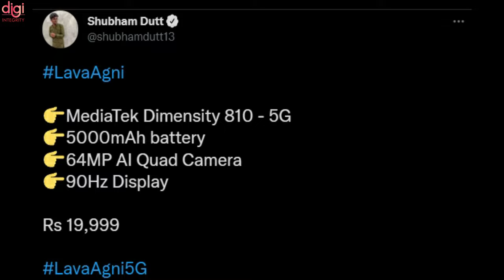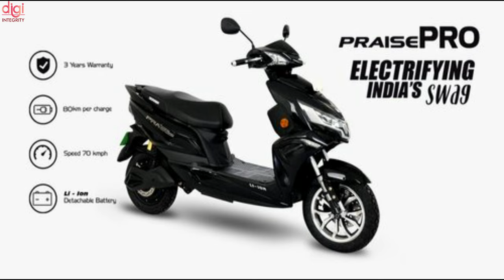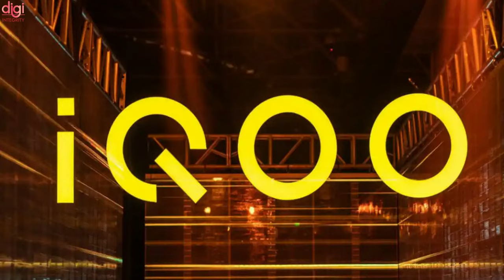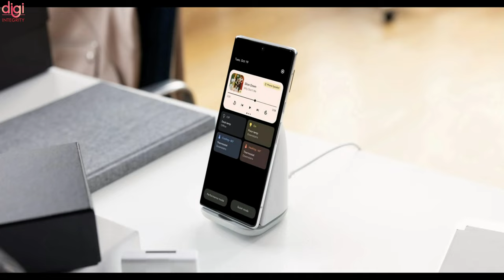This Week Upcoming Phone Launches of Lava Agni, Poco M4 Pro 5G, Poco F3, Microsoft VS ⚡November 2021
With most major smartphone launches done and dusted, November is expected to be relatively quiet. Major flagship devices like the iPhone 13 and Pixel 6 have been released. That said, you can expect a few mid-range phones to arrive in India in November. ASUS has been quiet in the smartphone arena for quite some time now, so we finally expect the ASUS 8Z to launch this month in India. We could see some new launches from Indian smartphone brands as well, with Lava and Micromax both expected to bring new mid-range smartphones this month. Some affordable flagship smartphones like the OnePlus 9RT and iQOO 8 series are also expected to launch here in India. Here are all the upcoming phones in November 2021.

Video Highlights
(0:00) : Introduction
(0:14) : Upcoming Lava Smartphone Series Nov 2021
(0:24) : Upcoming POCO Smartphone Series Nov 2021
(0:53) : Upcoming Microsoft Smartphone Series Nov 2021
(1:02) : Upcoming ASUS Smartphone Series Nov 2021
(1:43) : Upcoming Oneplus Smartphone Series Nov 2021
(2:05) : Upcoming iQOO Smartphone Series Nov 2021
(2:25) : Upcoming realme Smartphone Series Nov 2021
(2:49) : Upcoming OPPO Smartphone Series Nov 2021
(3:03) : Upcoming Micromax Smartphone Series Nov 2021
(3:29) : Indian company gifts Okinawa PraisePro e-scooter to its employee on Diwali
(3:54) : You can try Samsung Galaxy Z Fold 3 and Galaxy Z Flip 3 in India for 2 weeks
(4:07) : iQOO U5 moniker spotted at IMEI database
(4:38) : Google Pixel 6 seems to have an overrated fast charging capability, new tests reveal
(5:12) : Thanks for watching

DJI Mavic 3, MIUI 13, JioPhone Next Sale, BTC on Paytm, Pixable, iPhone X With USB-C Port-DIN228